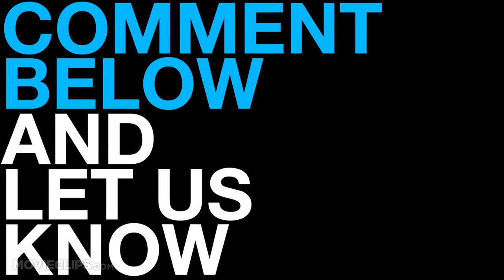2 Guns - Movie First Look (2013) Denzel Washington Mark Wahlberg Movie HD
2 Guns - Movie First Look (2013)  Denzel Washington Mark Wahlberg Movie HD

A DEA agent and an undercover Naval Intelligence officer who have been tasked with investigating one another find they have been set up by the mob -- the very organization the two men believe they have been stealing money from.

Producer:
John Brooks Klingenbeck
Brandon Grimes
Bob Dohrmann
Remington Chase
Stepan Martirosyan